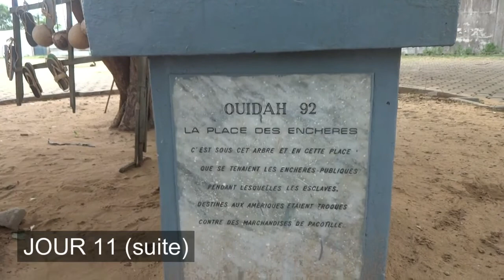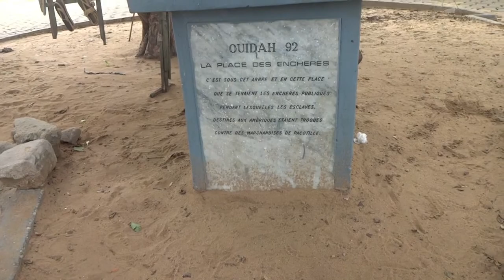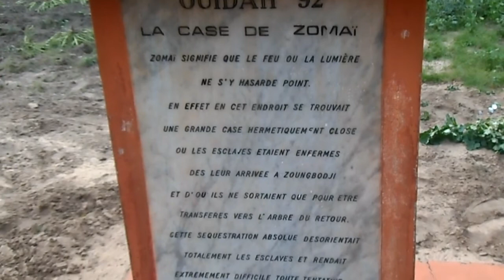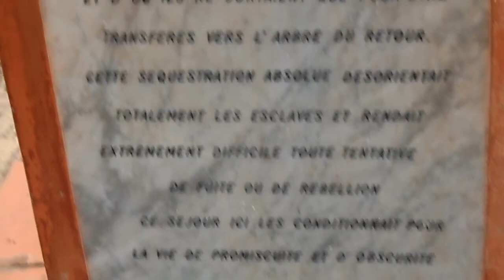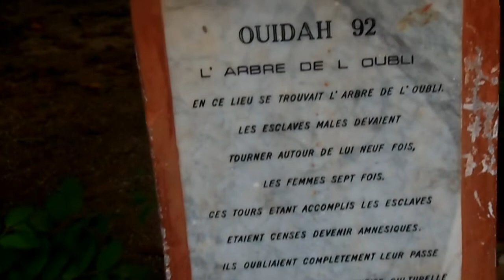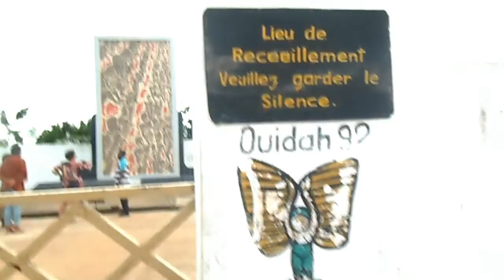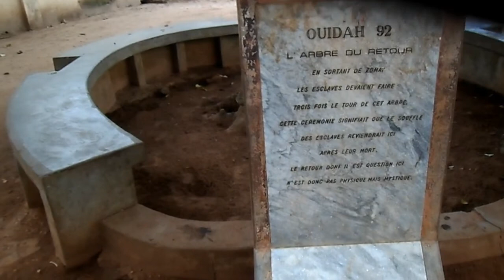Épisode 15 - La porte de non retour à Ouidah, Bénin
Bienvenue à Sankofa 2019. Nous l'avions annoncé, nous l'avons réalisé. Du 6 au 19 Mai 2019, nous étions 5 à effectuer ce voyage.  Nous avons parcouru plus de 1,500 Kms entre la Côte d'Ivoire, le Ghana, le Togo et le Bénin.  Nous vous invitons  à suivre le déroulement de cette tournée qui était plein d'humour et de belles expérience...

Au cours de cet épisode nous marchons sur les traces de nos ancêtres en suivant les 7 étapes qu'ils ont dû parcourir avant d'être embarqués sur les bateaux négriers à Ouidah